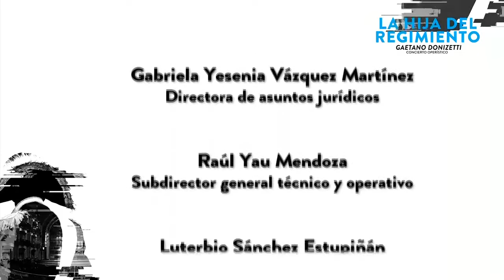La hija del regimento | Compañía Nacional de Ópera | INBAL | México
La hija del regimento
La hija del regimiento, de Gaetano Donizetti Ópera en dos actos con música de Gaetano Donizetti (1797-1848) y libreto de Jules-Henri Vernoy de Saint-Georges (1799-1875) y Jean-François A. Bayard (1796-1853), basado en una pieza de Carl Gollmick (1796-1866).
En la región del Tirol, la Marquesa de Berkenfield conoce a Marie, una joven huérfana que se ha criado en el 21.° regimiento francés.
La joven está enamorada de Tonio, quien una vez le salvó la vida. Una carta revela que Marie es familiar de la marquesa, y ésta decide llevársela para encargarse de su educación y casarla con un aristócrata.
Cuando Marie va a firmar el contrato de matrimonio, los soldados y Tonio aparecen para impedir la unión.
Reparto:
Tonio: Javier Camarena
Marie: Rebeca Olvera Sargento
Sulpice: Josué Cerón
Marquesa de Berkenfield: María Luisa Tamez
Hortensius: Arturo López
Un caporal: José Luis Reynoso
Un campesino: Efraín Corralejo
Duquesa de Crakentorp: Florinda Meza
Orquesta y Coro del Teatro de Bellas Artes
Director concertador: Iván López Reynoso
Director escénico: César Piña
Diseño de maquillaje: Cinthia Muñoz
Directora huésped del coro: Cara Tasher